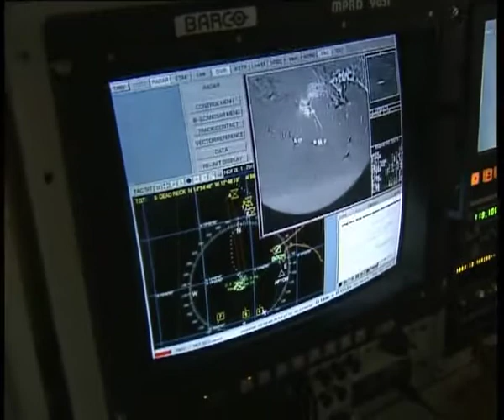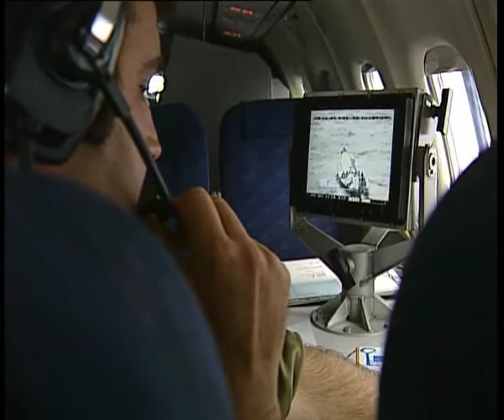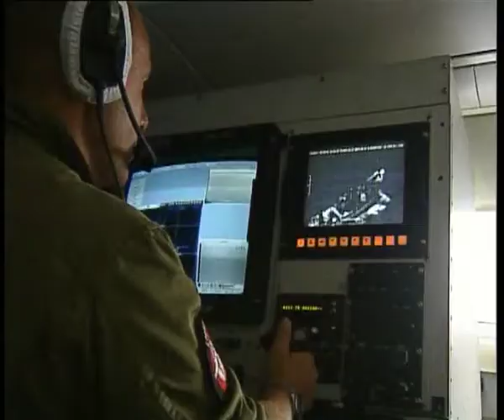SCHENGEN: ARRIGONI, IN TEMA DI IMMIGRAZIONE IL GOVERNO HA FALLITO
Intervista a al senatore della Lega Nord Paolo Arrigoni dopo l'audizione del ministro degli affari esteri Federica Mogherini in materia di immigrazione in commissione Schengen